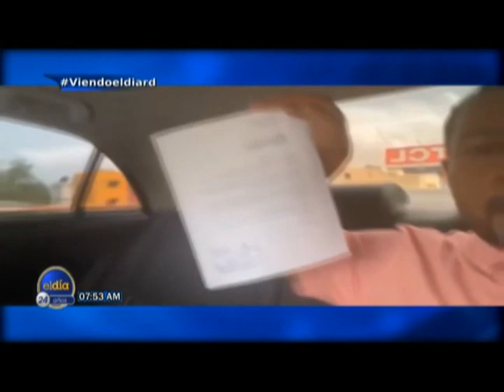ElDia / Comunicador, Miguel Ortega deposita ante la comisión de ética pruebas / 24 de agosto 2021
El Comunicador, MiguelOrtega deposita ante la comisión de ética pruebas de propuestaindecorosa y audios que prueban lo sucedido.